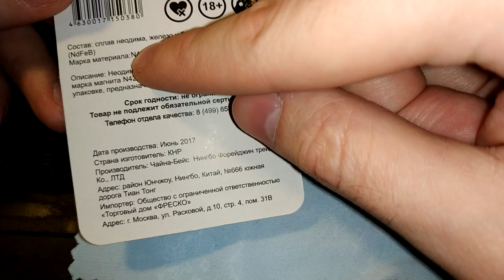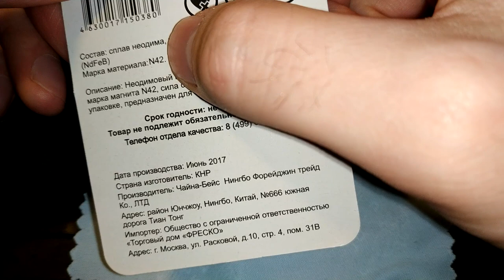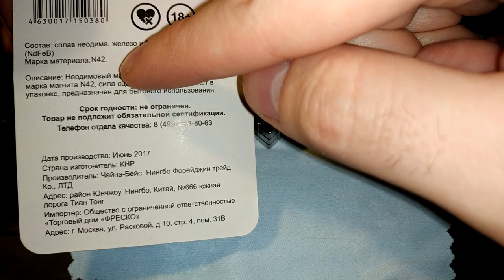Неодимовый магнит маркировка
Я вот искал себе неодимовый куб - неокуб (состоящий из 216 неодимовых магнитов), и обратил внимание на то, что там марка не такая как на всех магнитах, которые идут по отдельности. По отдельности или в упаковке, как я купил - там марка N42. А у неокуба, готового - N33 была марка. Я решил посмотреть какие бывают марки, и что они значат. Оказалось что там много интересного :) и это значит проще говоря насколько он сильнее и выносливее :)